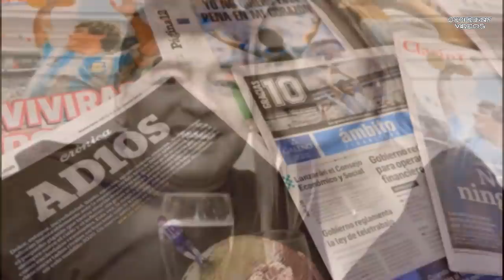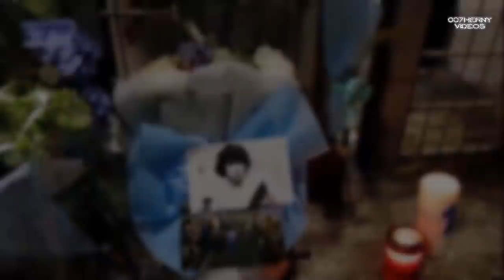QUIEN SE QUEDARA CON LA HERENCIA DE MARADONA